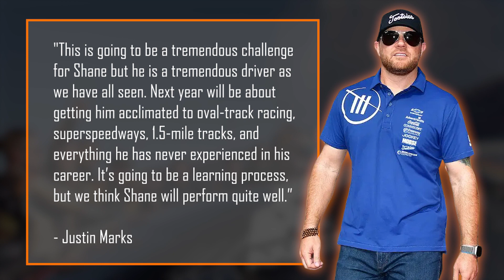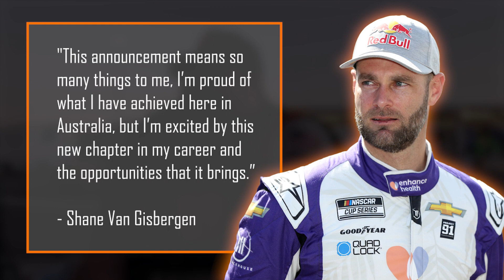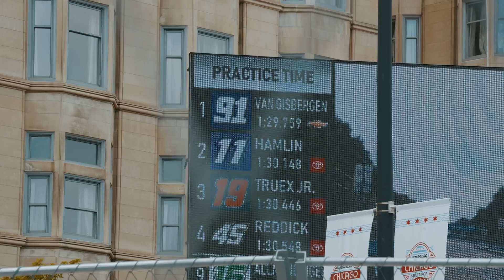MAJOR UPDATE on Gisbergen’s NASCAR Career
🎥In this video we are going to talk about:
▶️ SVG's move to NASCAR and every detail of this process.